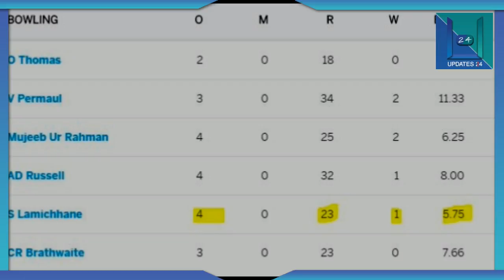CPL मा शानदार सन्दिप ।। Sandeep Lamichhane bowling in cpl T20